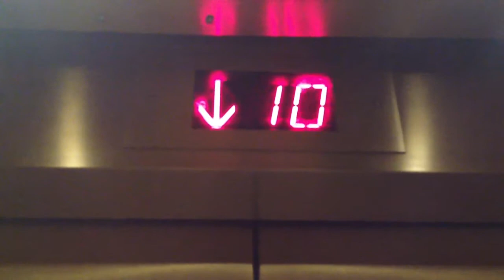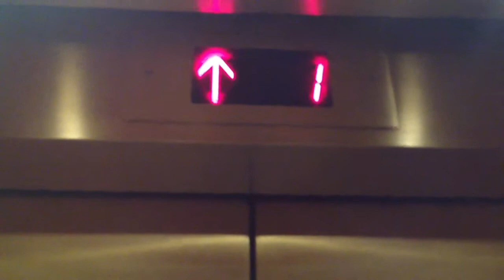The Elevator Ride Down From The Compass Restaurant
It is very dark outside.